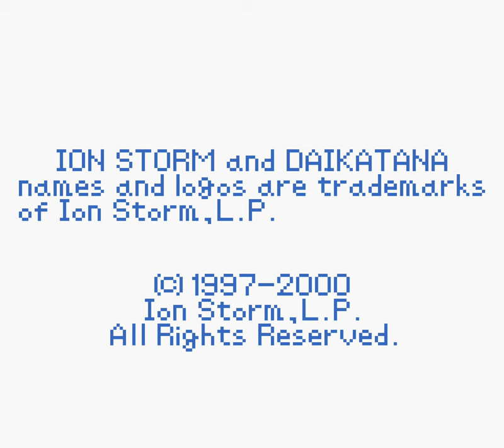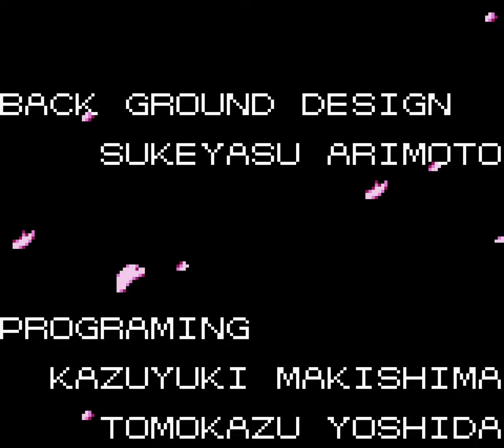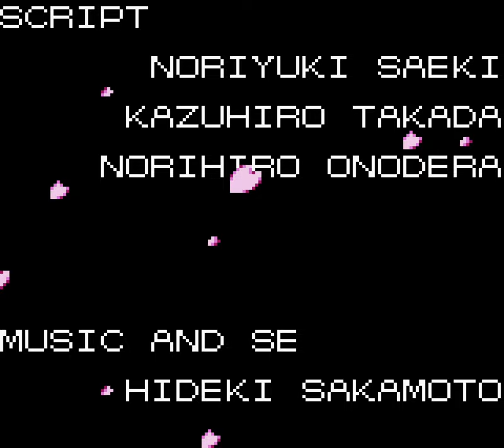[TAS] GBC John Romero's Daikatana by Ferret Warlord in 36:40.59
John Romero's Daikatana is set in 2455 AD, in a dystopian future brought on by the actions of a man named Kage Mishima, who now rules the earth. However, this future is actually an alternate timeline created by the mystical Daikatana sword, which allows the one who wields it to travel through time. A martial arts teacher, Hiro Miyamoto (no relation to Shigeru), journeys to recover the Daikatana and return the universe to its natural timeline.